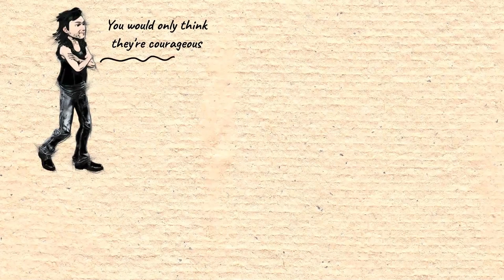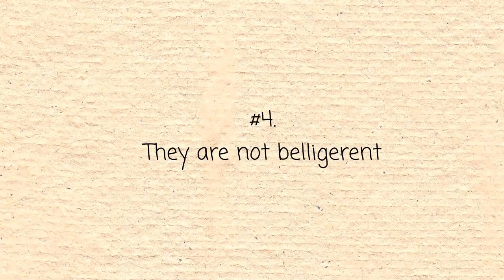4 Traits of a Feisty Personality that Most People Fail to Notice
4 Traits of a Feisty Personality that Most People Fail to Notice.

Hi everyone,
A feisty individual is bold enough to say what they think. They're spunky and have lots of untamed energy. While some persons consider feistiness as a compliment, others see it as a character flaw. Whatever the case, I think categorizing feistiness depends on the situation at the moment. Common traits of someone feisty are: quick to react to things, has lots of energy, emotional, determined, deep-spirited. However, there are some uncommon ones people hardly notice. Let's see some of them now.